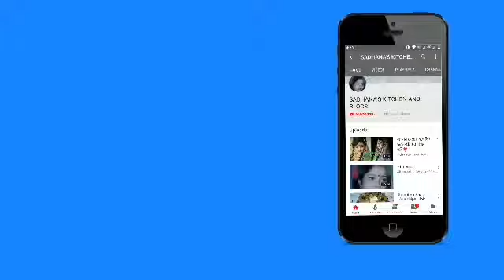কচু আলুর দম 😋😋